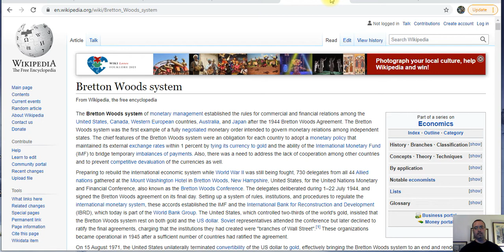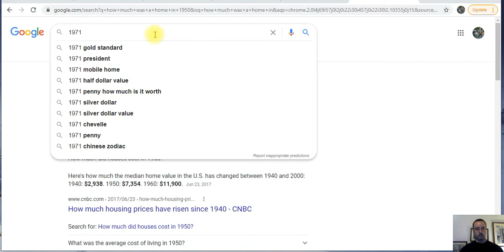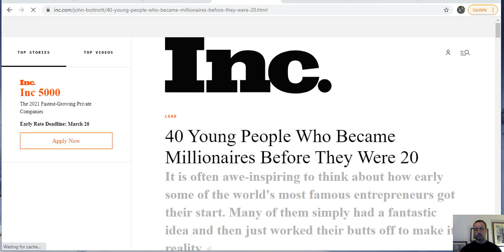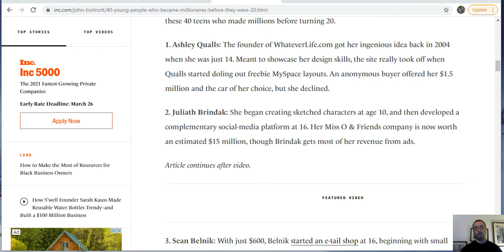What is fiat? What can we teach our youth about it?